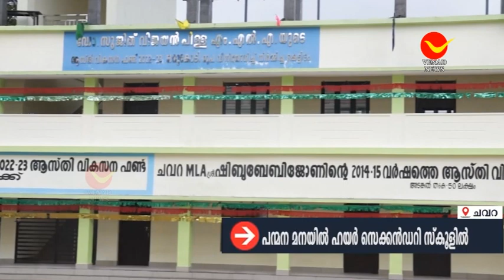പന്മന മനയിൽ സ്കൂളിൽ പുതിയ കെട്ടിടം ഉദ്ഘാടനം ചെയ്തു